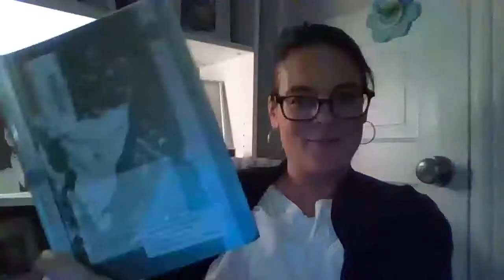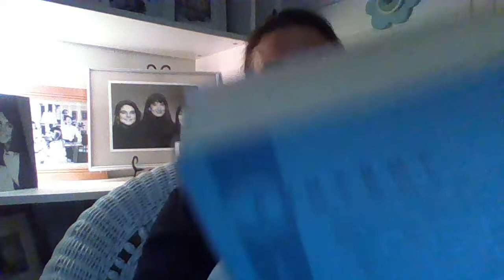The Outsiders Chapter 1